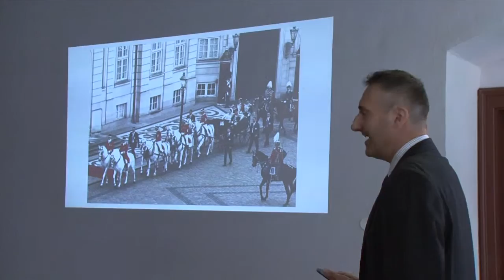1. Setkání obcí s názvem Kladruby a odvozených názvů, Kladruby nad Labem 2016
Labe, pastviny, nádherní koně. To jsou Kladruby nad Labem.
26-tého května se zde setkali zástupci obcí příbuzných názvů.

Toto historicky první setkání započalo na obecním úřadě, kde kromě vřelého přivítání byly vzájemně předány dárky a nesměl chybět ani zápis do obecní kroniky. Úvodního slova se ujala starostka obce Ing. Lenka Gotthardová.

Po zahájení setkání se zástupci jednotlivých obcí přesunuli do nedalekého Císařského hostince, kde v krátké prezentaci představili své obce a města.

O historii zrodu názvu Kladruby a samotné obci vyprávěla Lenka Gotthardová. Slova týkající se historie i současnosti Národního hřebčína se ujal Ing. Jiří Machek, ředitel Národního hřebčína v Kladrubech nad Labem.

 Odpolední program pokračoval prohlídkou zrekonstruovaného hřebčína, kostela i přilehlého zámku.

Jak se Vám v Kladrubech nad Labem líbilo? Co říkáte na historicky první setkání obcí s názvem Kladruby a odvozených názvů? Přidejte svůj komentář pod video!